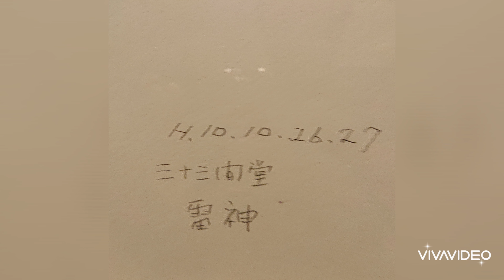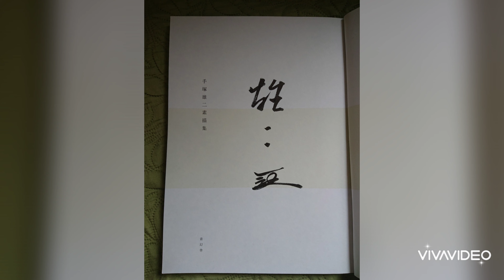手塚雄二 素描《三十三間堂 雷神》 平成10年(1998)45歳 42.0×65.8 額装 紙・鉛筆 作家 蔵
退任記念　手塚雄二展
(会期:2019年10月10日－10月24日)より

手塚雄二  素描《三十三間堂 雷神》
平成10年(1998)45歳
 42.0×65.8 額装 紙・鉛筆
 作家 蔵